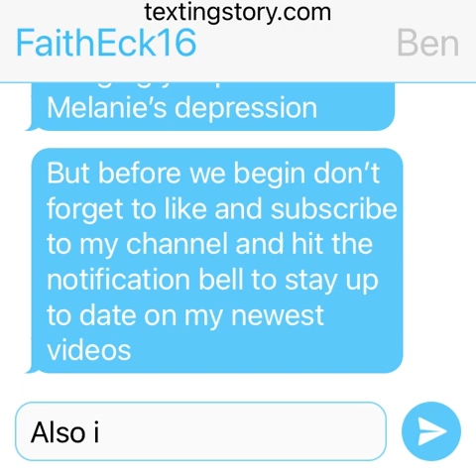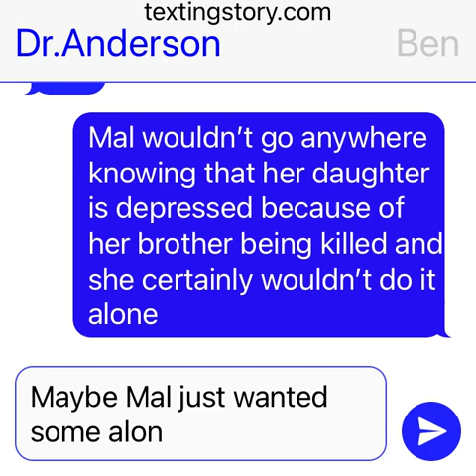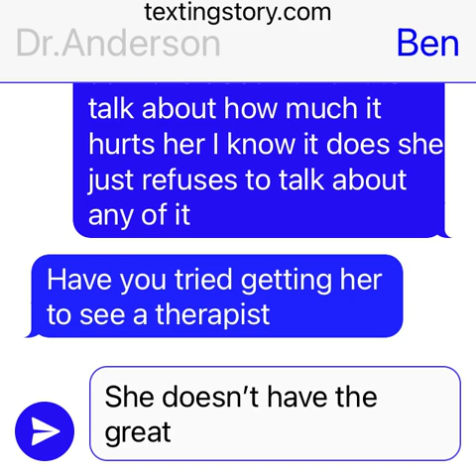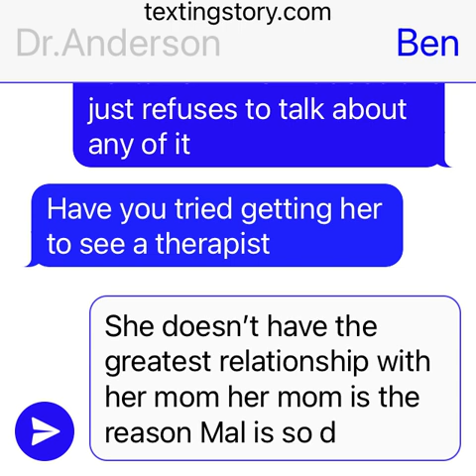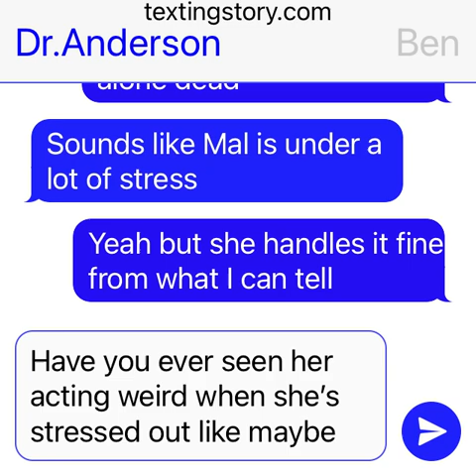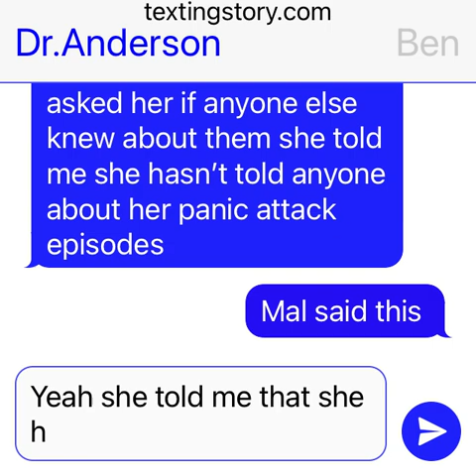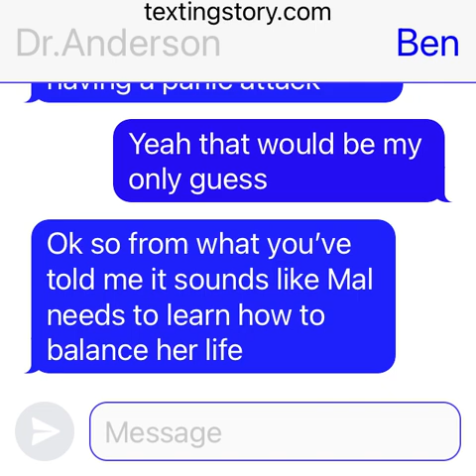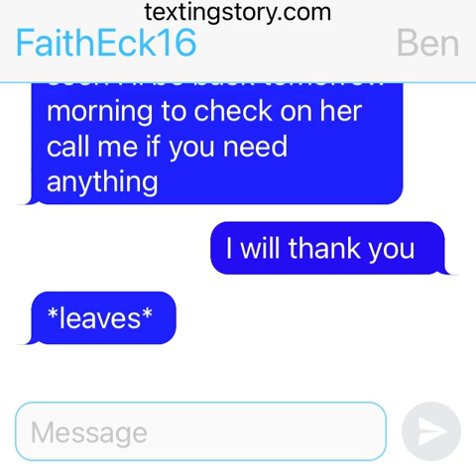Melanie's depression part 5